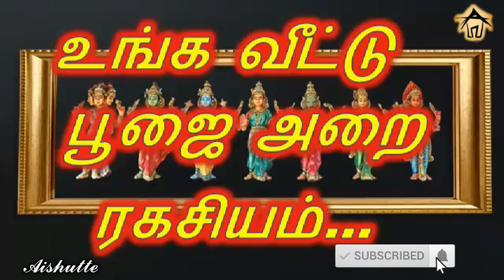உங்க வீட்டு பூஜை அறை ரகசியம்...| The Secret of Your Pooja Room |aishutte